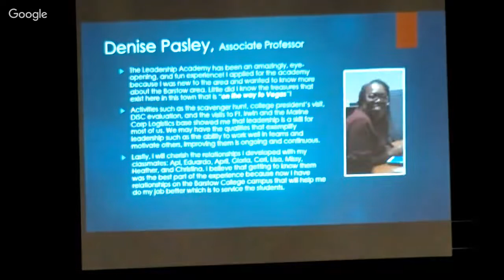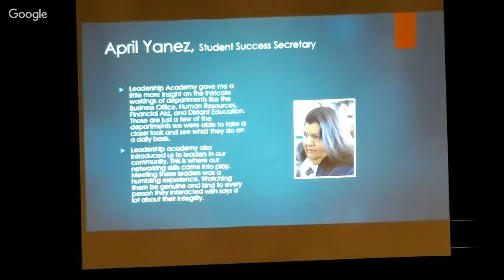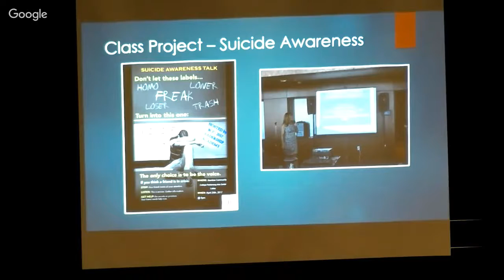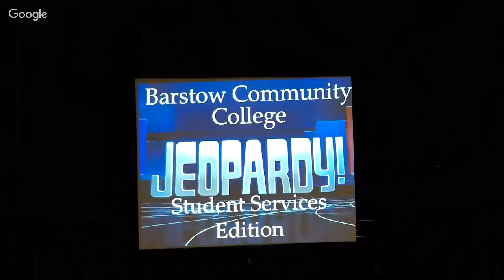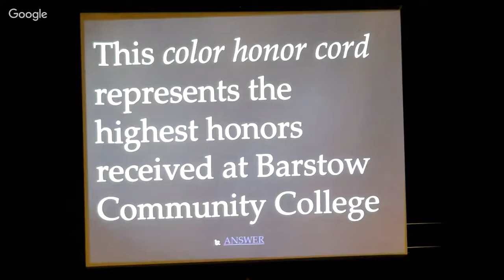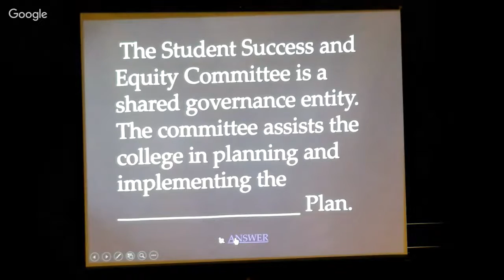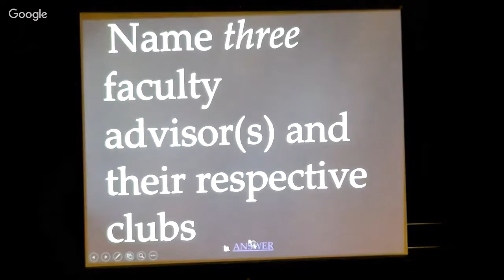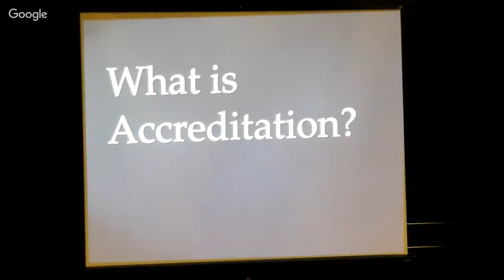All college meeting 5/2/17